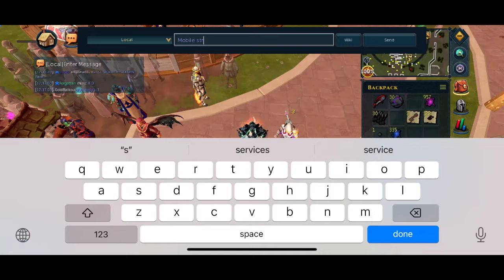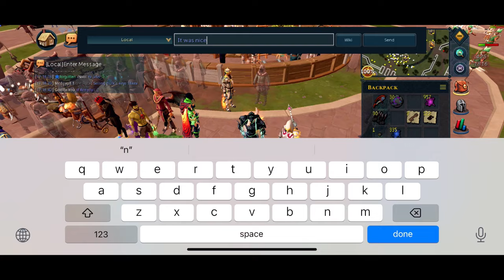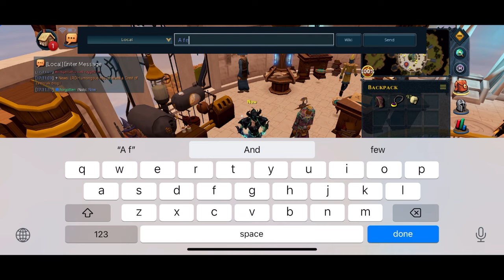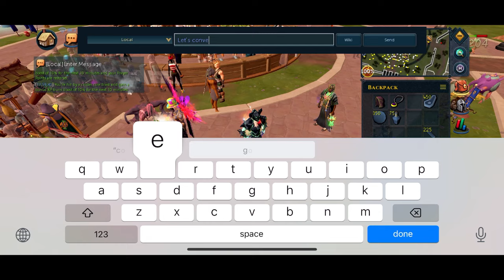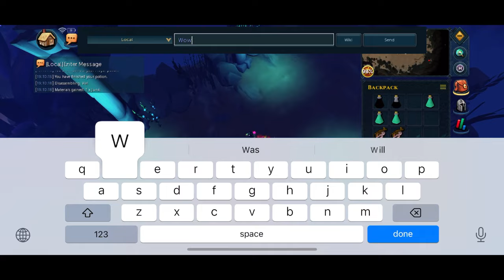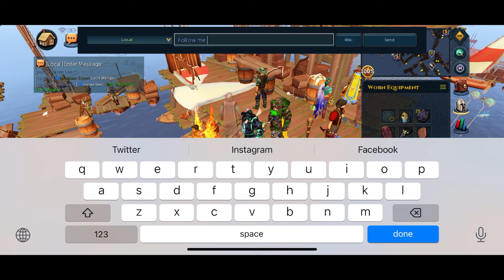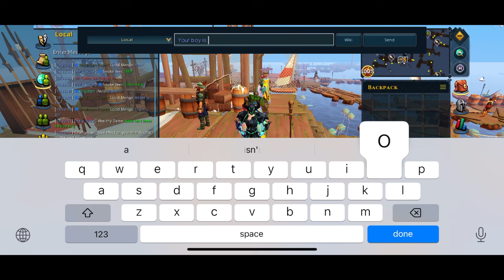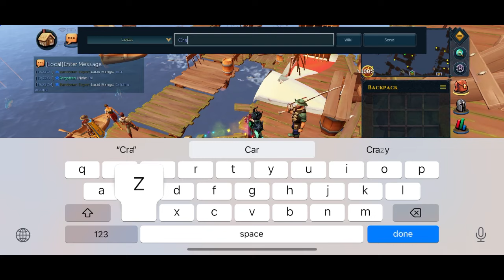Runescape 3 Elite Dungeoneering Skilling Outfit Grind 🧌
Grinding to get the Warped Gorajan Trailblazer cosmetic outfit ☄️ -- Watch live